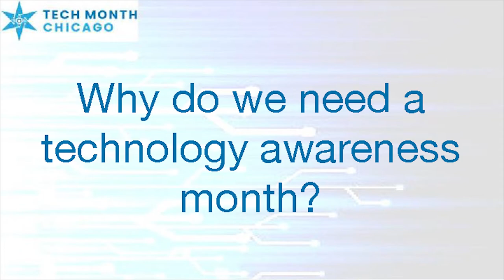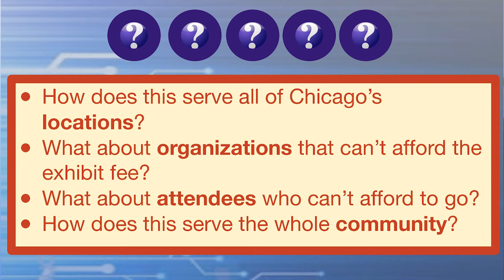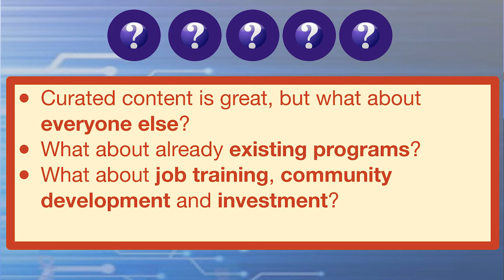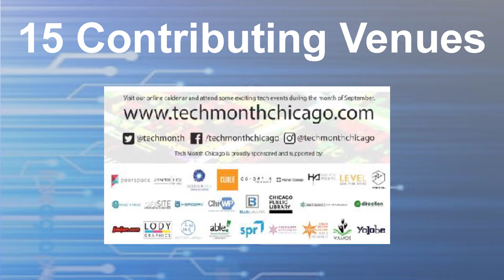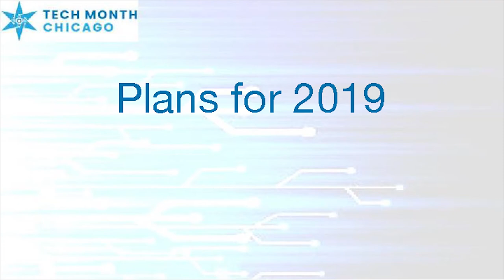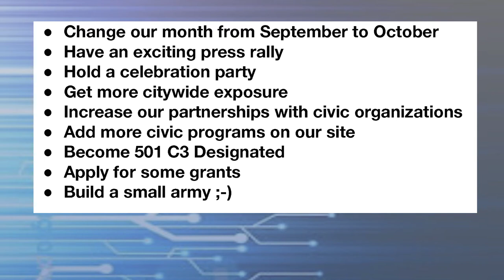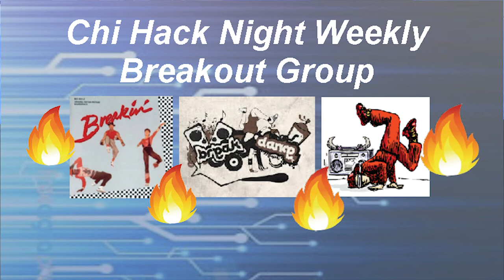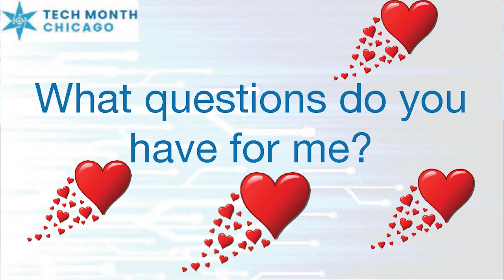Tech Month Chicago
Tech Month Chicago is a month of technology awareness for the Chicagoland area showcasing the depth and diversity of our local tech culture featuring community events in technology, engineering, math, and science in Chicago and the surrounding area during the month of September.

In this presentation, Melanie Adcock, founder of Tech Month Chicago, will discuss the first three years of learning, development, successes, and failures of this maturing civic concept. Her goal in giving this talk is to get feedback and ideas from the community at large and start a regular breakout group at Chi Hack Night to involve the civic tech and hacking community and work on organizing the awareness month together.

Melanie Adcock is an experienced sales and marketing professional in the technology industry. In addition to founding Tech Month Chicago, she also founded a successful technology-related writing company and hosts a radio broadcast called Tech Scene Chicago that focuses on technology-focused meetups and event series in and around the Chicagoland area. Prior to entering the technology industry, Melanie was a college teacher for art and design.